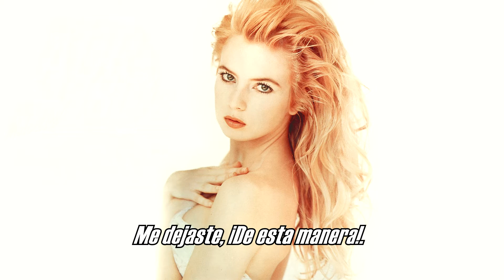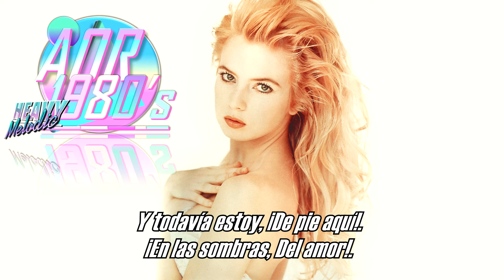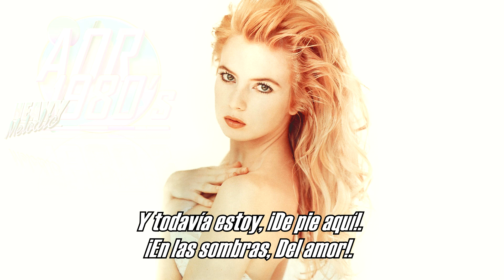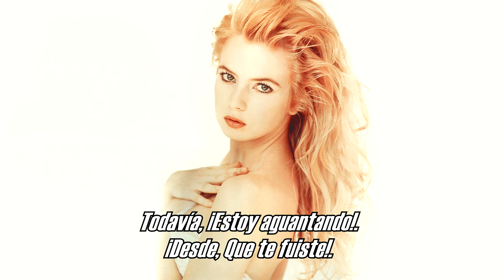White Eagle - Shadow Of Love (Subtitulado).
Bustin' Ass/1993.
USA.